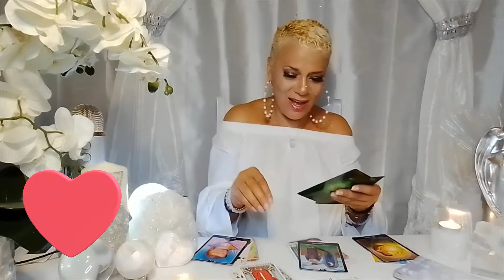GEMINI JULY 2021/💕💗 COUPLES AND SINGLES LOVE~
Welcome GEMINI  to your MONTHLY  LOVE message for JULY 2021. Enjoy your blessings and may our guides and angels surround you with love and light.

15 min reading for $30.00
30 min reading for $45.00
1 hour reading for $75.00
Zelle